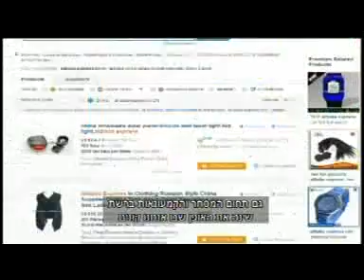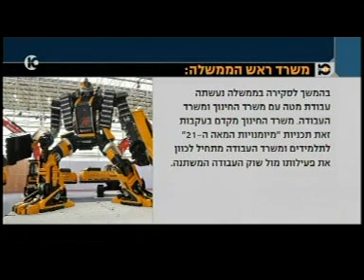"היום שהיה" על מחקר המקצועות בסיכון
התכנית "היום שהיה" בערוף 10 מציגה את ממצאי מחקר מרכז טאוב על מקצועות שנמצאים בסיכון בשוק העבודה